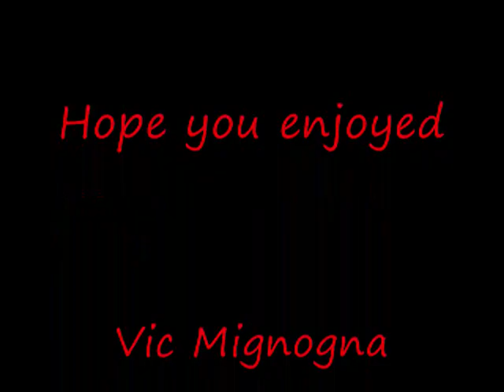Vic use to be a cop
Before he was the voice of Edward, Vic Mignogna was...A cop.